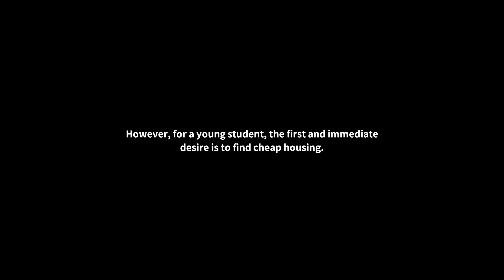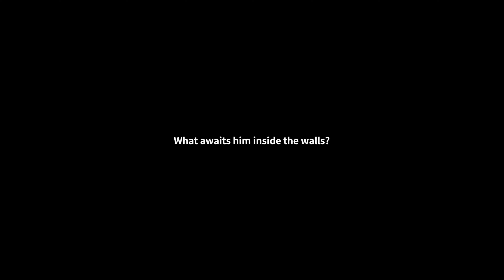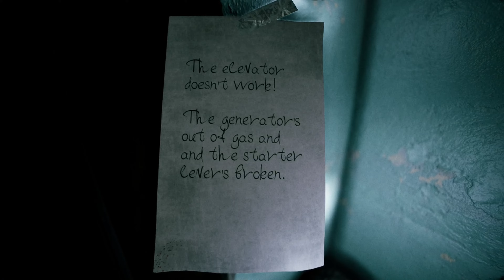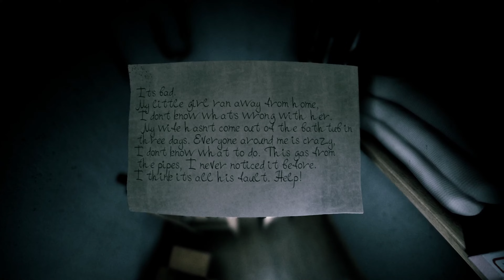Welcome to Kowloon - Full Gameplay Walkthrough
A full walkthrough of the STEAM game "Welcome to Kowloon"